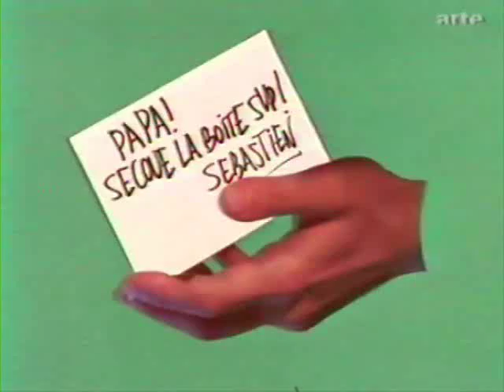Pic Pic André Et Leurs Amis - St Nicolas chez les Baltus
Saint Nicolas chez les Baltus.

[thanks to drumns3b for the correct title]